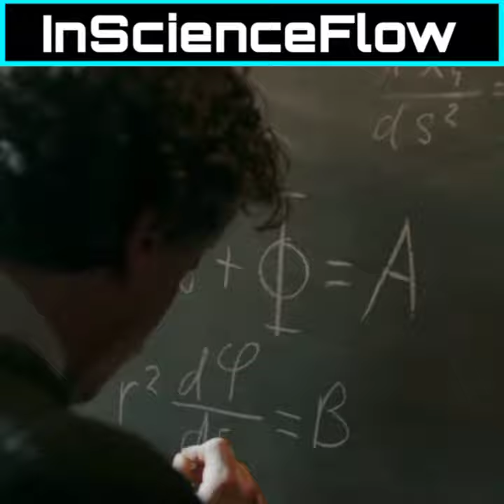साल 1919 में Albert Einstein के साथ क्या हुआ था?🤯🤔ज्यादातर लोग यह बात नहीं जानते हैं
Day that changed the life of Albert Einstein. During 1905 Albert Einstein published his Four Scientific Papers that changed the view point of Scientists on Time, light and gravity and this year is remembered as the Miracle Year. But this not made the Einstein very famous till 1919 when two Scientists Frank Watson Dyson and Arthur Stanley Eddington doing observation of Solar eclipse with the help of telescope to proved the general relativity and they saw the stars near the sun during solar eclipse but the stars were not there, actually the light of the stars were bend by the Gravitational pull of Sun and according to the THEORY OF GENERAL RELATIVITY in universe if light passes near to the massive object, than the light will bend and this was proved by the observation.